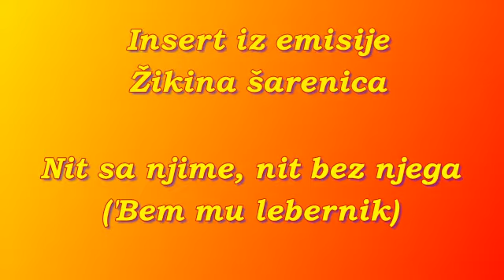Nadja Rodic - Zikina sarenica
Insert iz predstave Nit sa njime, nit bez njega ('bem mu lebarnik)